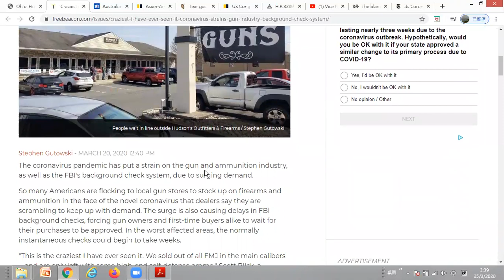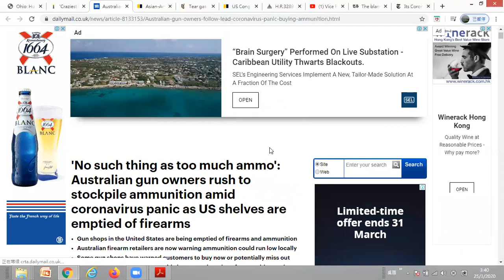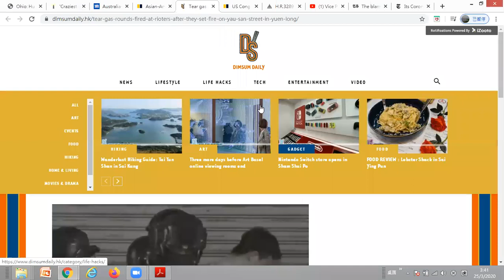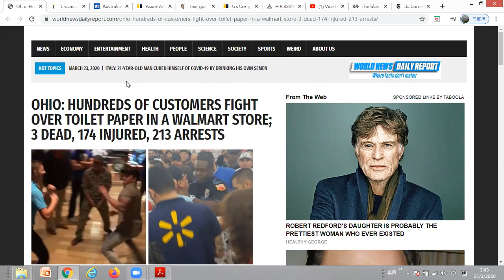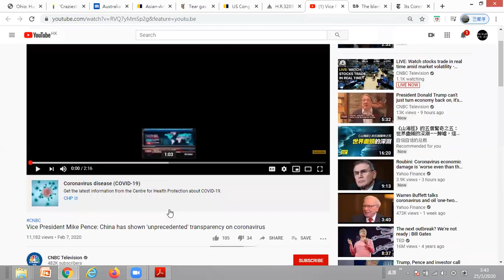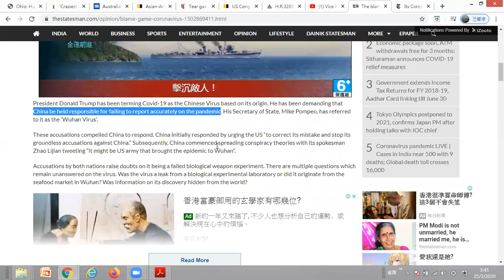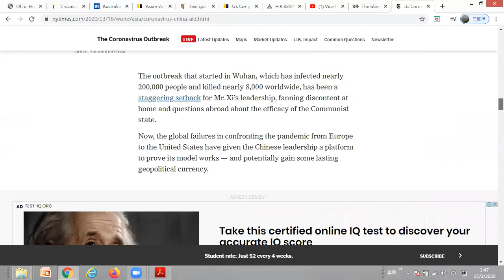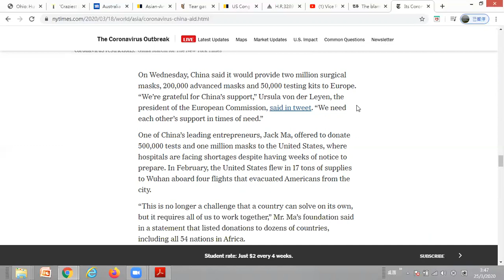在疫情威脅下﹐美國的暴力事件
有多位朋友指出了小弟片中的錯誤﹐小弟已糾正了錯誤﹐並重新上載了另一視頻﹐請看以下連結︰

感謝大家的垂注﹐請稍移玉步到新視頻。

在新冠肺炎疫情的威脅下﹐美國發生了因搶廁紙而引發的暴力事件。自疫情爆發後﹐中國美國的不同取向已被照妖鏡照得清清楚楚﹐到底那一個取向才可挽救這世界？大家來討論一下。